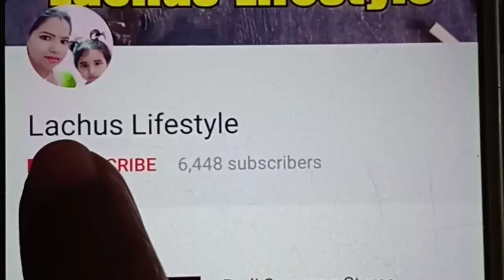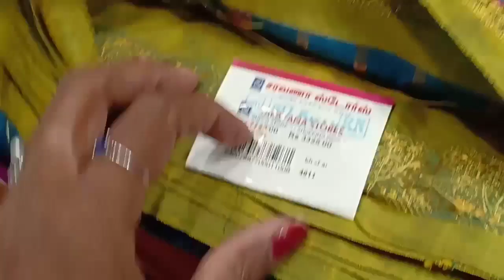Porur Super Saravana Stores Silk sarees collection From RS.999 to RS.4000 |OFFER Sale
I have shared wedding silks sarees collection at offer prices Aadi sale from RS. 1000 to RS. 4000/ this branch is located in crompet super Saravana Stores. Sarees with wide collection and ranges.
Most of designs and vibrant colours with heavy work. I hope u all like this video and useful to many of us.